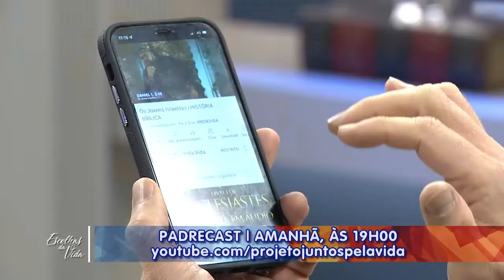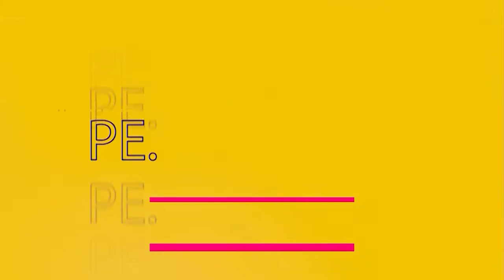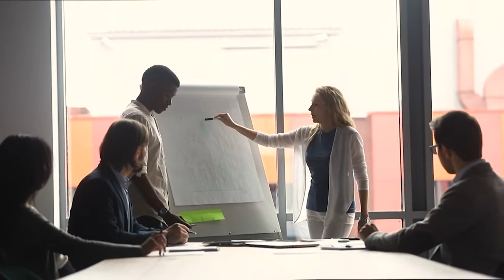Escolhas da Vida - 13/01/22 - Manhã